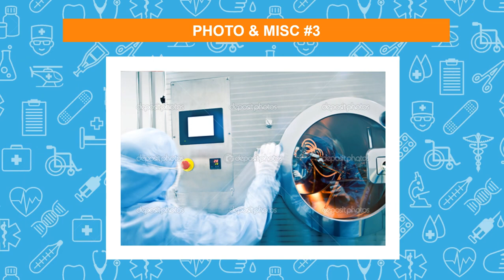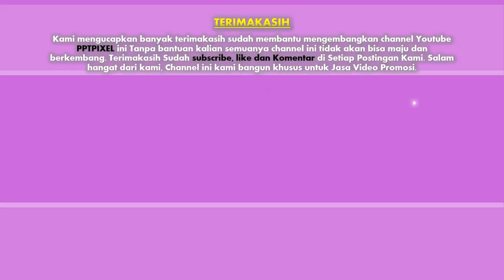Jasa Video Promosi, Video Iklan, Video Animasi, Video Pemasaran di Karet Tengsin, Tanah Abang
Jasa Video Promosi, Video Iklan, Video Animasi, Video Pemasaran di Karet Tengsin, Tanah Abang, Jakarta. Seiring dengan berkembangannya teknologi dan multimedia, metode pemasaran yang efektif dan efisien juga mengalami perubahan. Harus diakui bahwa pemasaran berbasis digital menjadi alternatif pilihan yang sangat efektif.